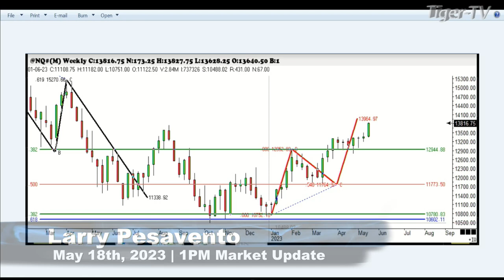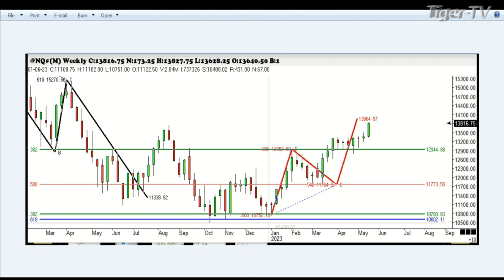May 18th, 1PM ET Market Update on TFNN - 2023